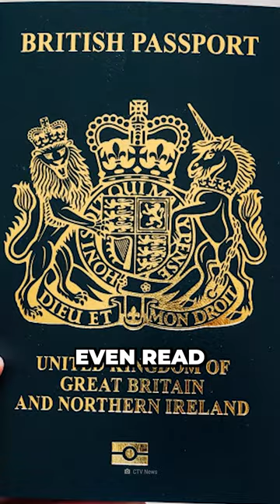I Gave Birth at 30,000ft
At 10,500 m (34,450 ft), Debbie felt contractions. What did she do next? Here is a quick tip on how to survive giving birth in a plane.